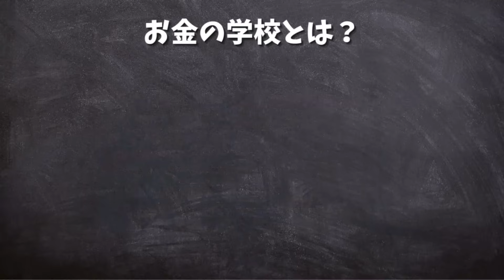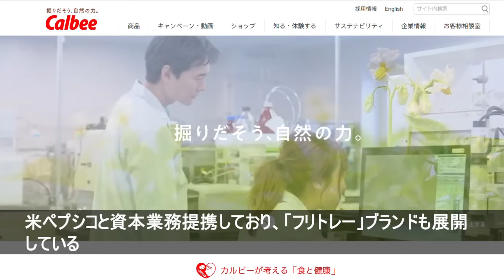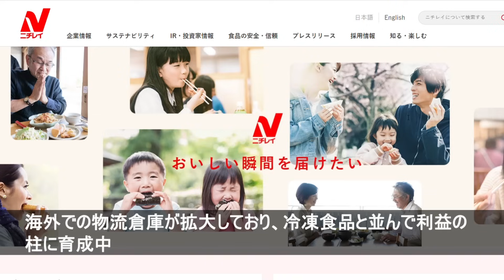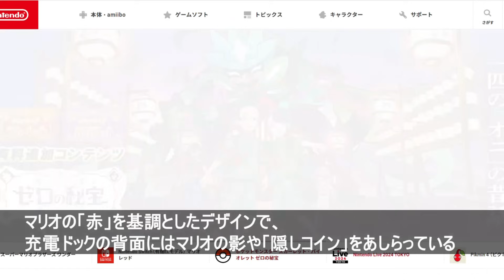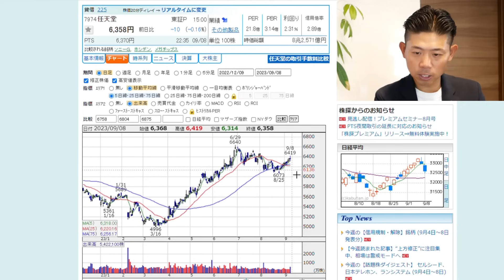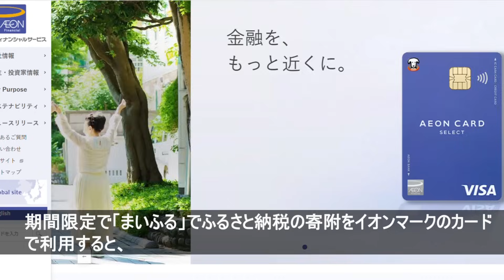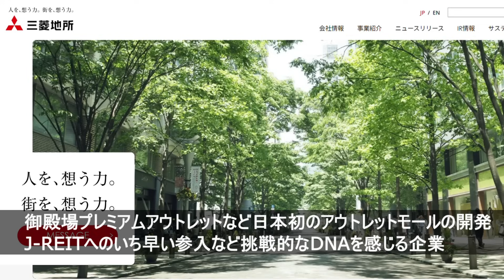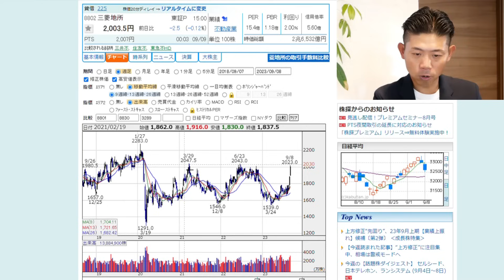【マストバイの日本株】今が仕込みどころ!?中期目線で買いたい日本株５銘柄 2023年9月版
↓↓Ｘデーを予告していたYouTube Liveはこちら↓↓
日本株市場リスタートで日経平均株価の上昇!? 株式投資雑談Live【YouTube Live Vol.55】

チャンネルリニューアル!!
中学２年生の時に競馬シミュレーションゲーム「ウイニングポスト」と出会い、馬主を夢見た少年が、中年になった27年後に地方競馬の馬主になり、夢を叶えます。
馬投資と銘打って、馬主ビジネスの成功を目指す男のリアルを描くチャンネルです。

　1日あたり約100円から始められるお金の勉強！

■再生リスト